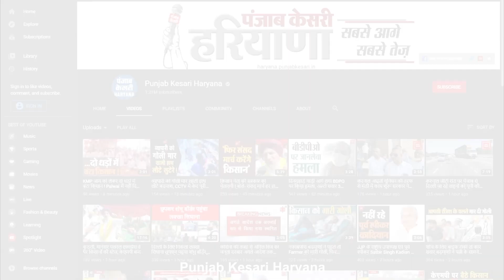चार नाबालिग बच्चे बाइक लेकर सड़क पर निकले, कार ने मार दी टक्कर, सबकी हालत गंभीर